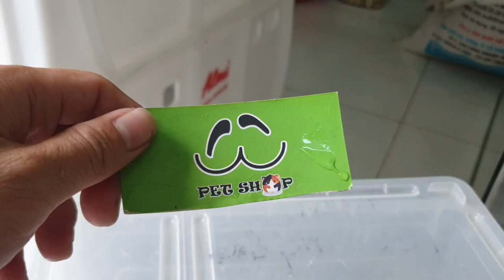Tổng hợp các loại Trăn Rắn kiểng có bán tại Ú Ù PETSHOP (PART2) 🐍🐍🐍